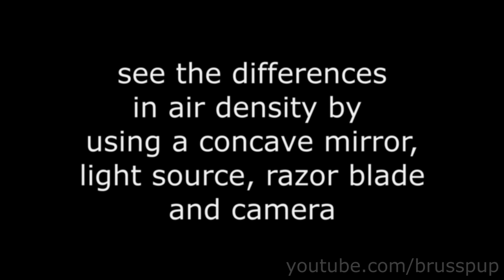The Schlieren Effect - Amazing Demonstration!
This unreal experiment allows you to see air movement around any object.
Add me on Facebook (click LIKE on Facebook to add me)

Download the music in this video:
Song #1: Over Rain

Amazon download

This is a demonstration of the Schlieren effect. This setup allows you to see changes in air density. The point light source is aimed at the concave mirror. The concave mirror reflects to a focal point. There you use a sharp edged object to partially block the light which helps create a shadow effect that allows you to see air movement.

Big Thank you to:
Ruud Verdaasdonk
Ko van der Lubbe
Phil Koken
VUMC

and everyone else that helped with this project.